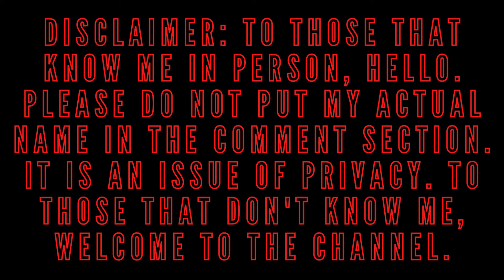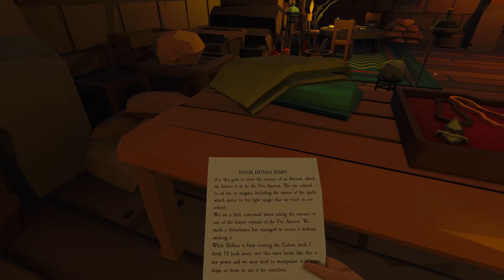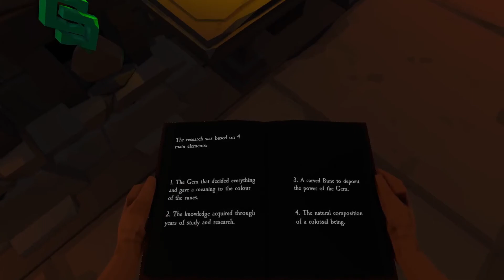We Awakened A Golem!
This is the second installment of my playthrough of The Hunsa Magic.

It is free on Steam.